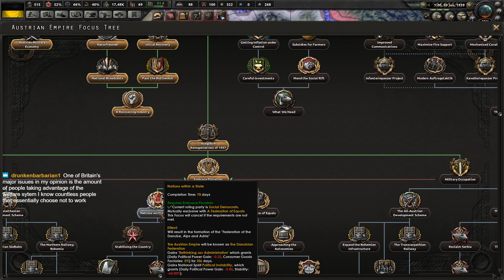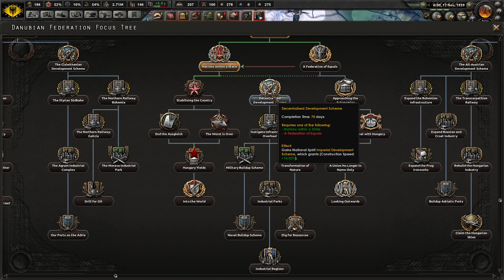Hearts of Iron IV Kaiserreich - Austria 09 - Defending the Italian Republic!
Episode 09 - Defending the Italian Republic!
Can we make the Habsburg Monarchy Suprem?

Let's Play Hearts of Iron 4 Man the Guns with Waking the Tiger (WtT), Together for Victory (TfV) & Death or Dishonor (DoD) DLCs is here too.  I will be giving historical & game play commentary during this series.  This will generally be a historically plausible playing of the game. I would like to hear feedback from the viewers.